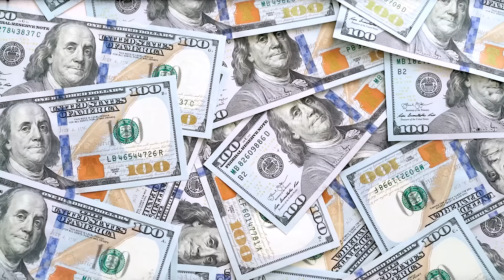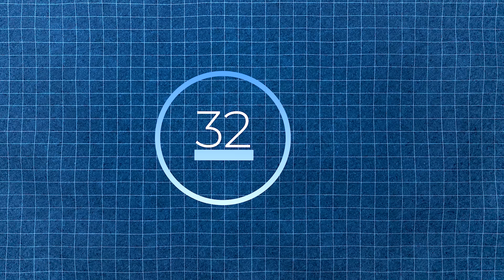क्या आपकी हथेली मे भी ये 3 अमीर बनने वाले निशान है?luck,life line,business line with astro prateek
In this video astro prateek who's Indias famous palmist explains about your money yoge in your palm in this video you'll learn about your life line money dhan raj yoge and how can you see money or lakhpati yoge through in your palm through your bhagya rekha , Also he told you about your sun mount in your palm who's responsible for money , luxury , and fame and about your life style also palmist astro prateek mention about money yoge in your palm through your jupiter mount , rahu , ketu , saturn , shani , vinus , business line , life line , mind life , luck line.
palmistry course or palmistry consultation calling number - 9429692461

Radhe Radhe